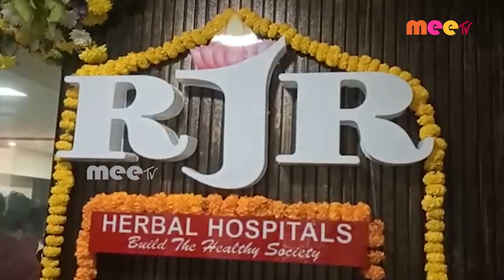ఆర్.జె.ఆర్ హెర్బల్ హాస్పిటల్ ప్రారంభం